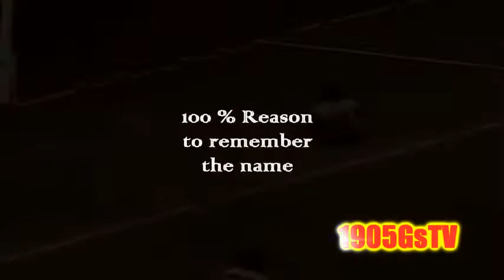'The Turkish Xavi'